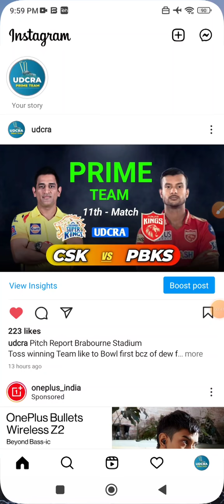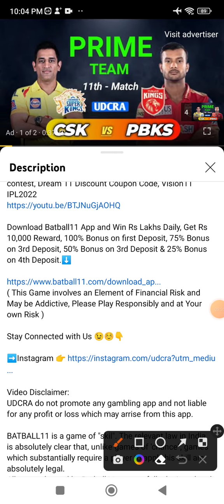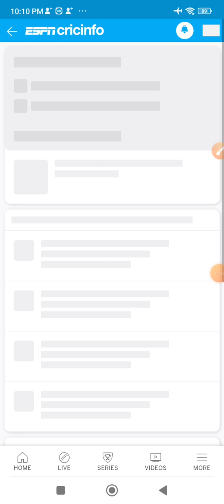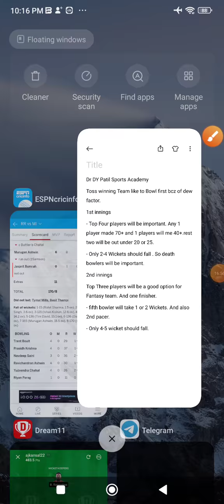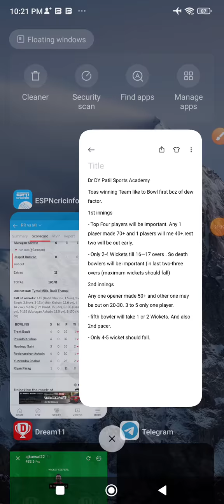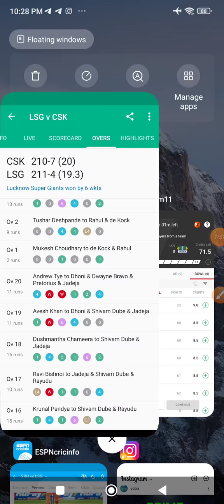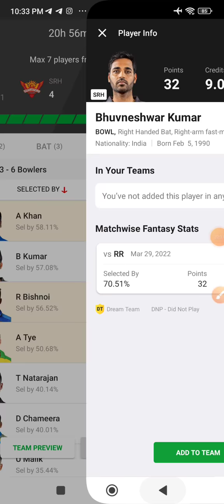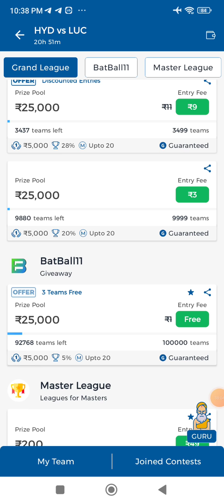SRH vs LKN Dream11 Prediction | SRH vs LKN Dream11 Team | SRH vs LSG Dream11|IPL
SRH vs LKN Fantasy Dream11 Prediction | TATA IPL2022 | Sunrisers Hyderabad  vs Lucknow Super Giants 12th Match Preview + Analysis & Stats

✔️How to Win Grand league with this Simple Trick✔️, How to Get Rank 1 in dream11, Fantasy Cricket